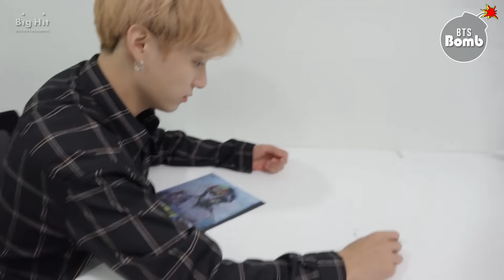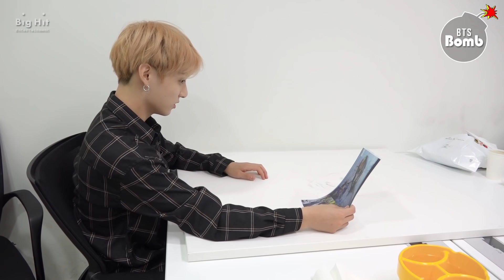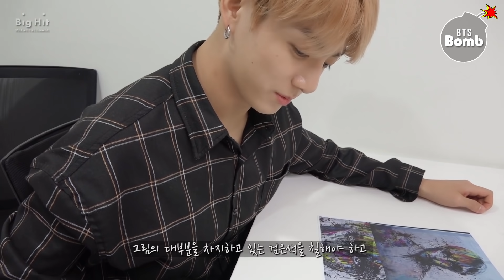[BANGTAN BOMB] Concentrating on drawing JK - BTS (방탄소년단)